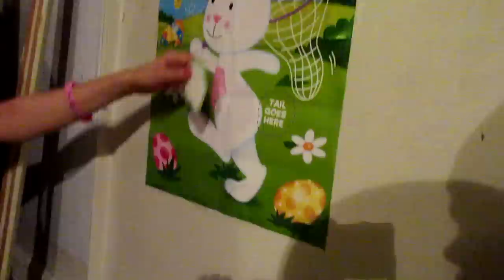Happy Easter!! (4.5.15 - Day 475) daily vlog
Celebrating Easter + I laugh at my own jokes+ BT makes dinner + Family Game Night